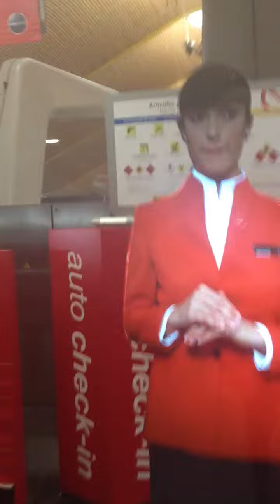Organigrammi ologrammosi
Madrid